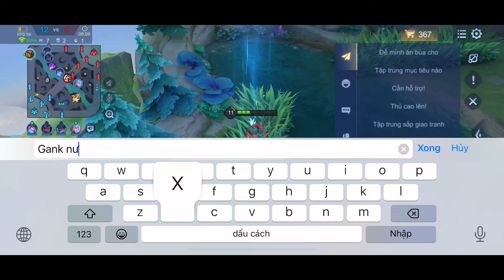Lữ Bố đi lane Đồ và Ngọc Mạnh Nhất 5 Thằng Lên Gank Chứ 4 Thằng Hơi Ít - Vừa Trâu Vừa Dame TO